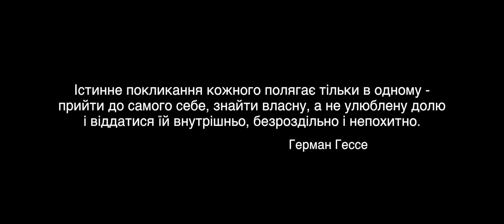«Гей, нові Колумби й Магеллани» - вірш Василя Симоненка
Юрій Журавель, Оксана Дзененко, Олександр Гук, Володимир Діденко, Наталія Коваль, Олександр Андрієнко
Майстрували : Пишун Сергій , Марина Статкевич, Дмитро Галанжа, Ірина Скакун
"Найбільші відкриття і досягнення належать мрійникам. Часом здається, що все довкола нас колись було лише мрією: підкорені вершини, відкриті континенти, розгадані таємниці. Бо коли чогось дуже хочеш – весь світ сприятиме цьому. Тож варто мріяти допоки мрії не збудуться, а коли збудуться – мріяти знову".